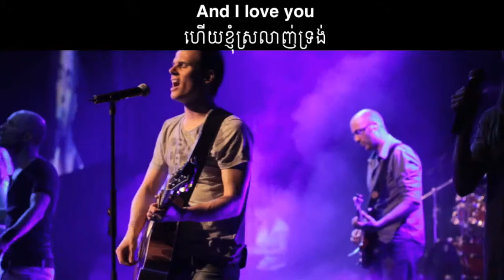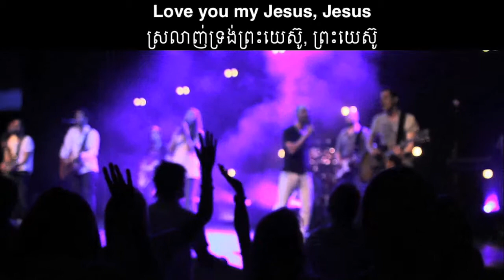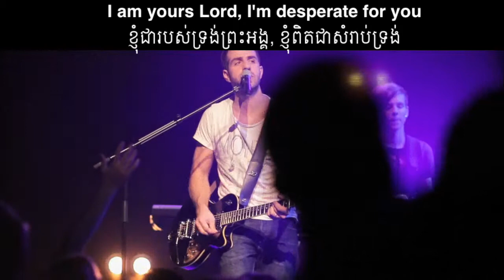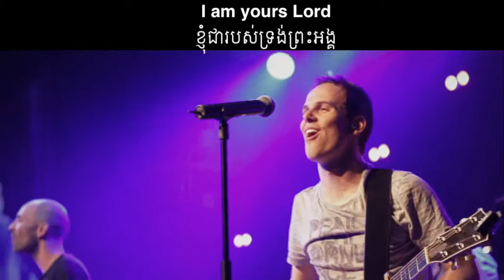I Am Yours - with English and Khmer lyrics